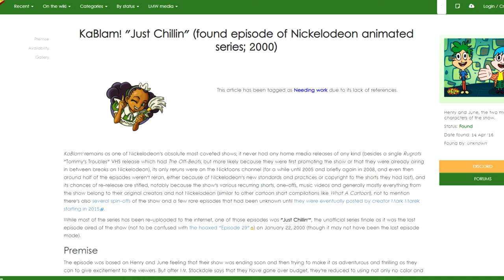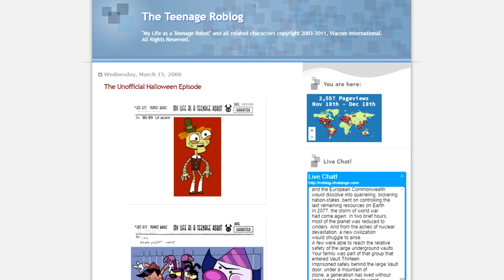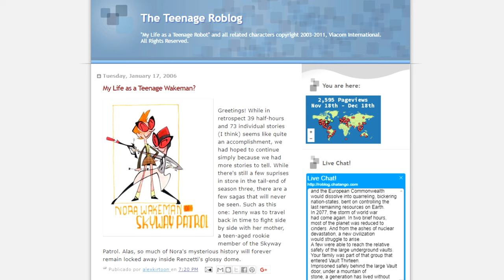The My Life as a Teenage Robot Episodes We'll Never See...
Hey guys! Thanks for checking out this video, I did a lot of research to make sure that I didn’t miss anything, but if I did, feel free to point it out in the comments!

Third Raggedy Android Episode: Timestamp: 22:20
(I also found a Teenage Roblog post about it, but I lost the link to it)

Thumbnail Creator: Omega (What a cutie)